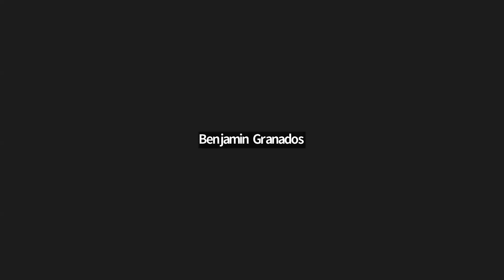JSON Schema Open Community Working Meeting 2023-09-11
Open Community Working Meetings are a 1 hour, agenda'd only, with a focus on furthering the JSON Schema specification and organization and everyone is welcome.

The calls are at 14:00 PT every Monday.